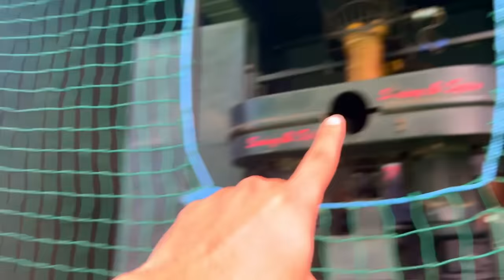Cricket Cardio Six Hitting Practice😍| Best Range Hitting Drills in Cricket🔥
Main Channel:-  @cricketcardio

Hello everyone, I hope you all will like this vlog.

Thank you for your amazing support. Love you all!😍❤️